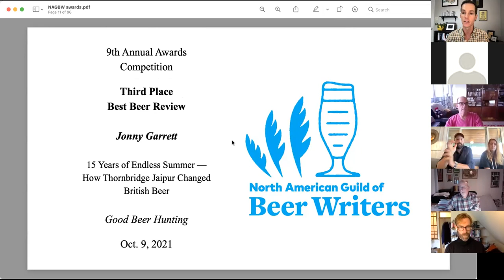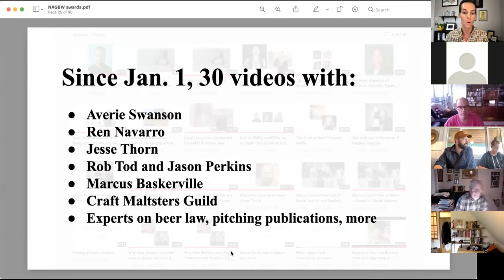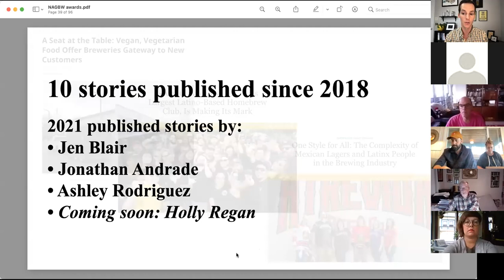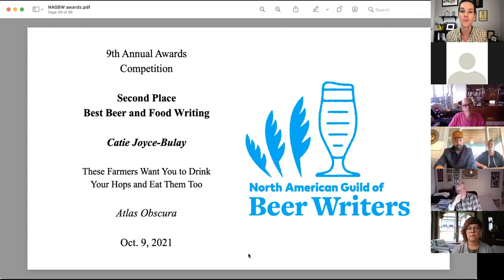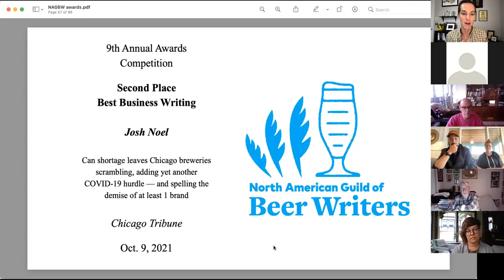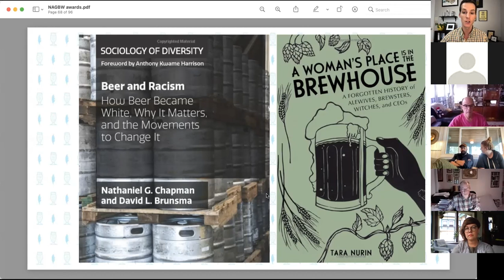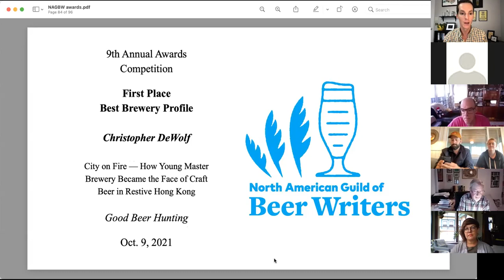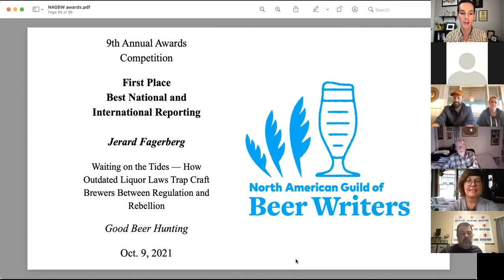2021 North American Guild of Beer Writers Awards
The 2021 Awards Celebration as we recognize the best beer-focused journalism from the past year.